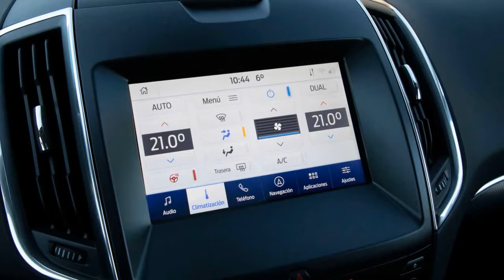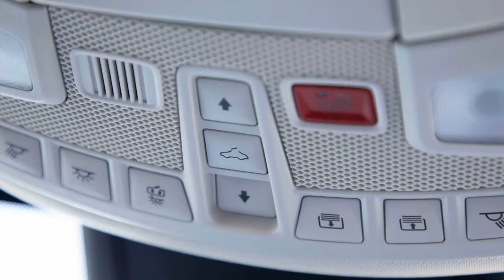2022 Ford Galaxy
Prueba Ford Galaxy: un monovolumen de 7 plazas, en formato híbrido
Fabricado en la planta valenciana de Almussafes, ofrece el mismo espacio de siempre, pero ahora cuenta con la etiqueta Eco de la DGT.

Por: Javier Llorente
Aunque de un tiempo a esta parte se hayan convertido en modelos de nicho, asediados por los SUV, Ford sigue apostando por los monovolúmenes clásicos de siete plazas, representados por dos modelos con una larga tradición, como son el S-MAX y el Galaxy de esta prueba.
Dos modelos que se fabrican en España (en la planta valenciana de Almussafes) y que, en su última actualización, incluyen un sistema de propulsión híbrido convencional, similar al que ya ofrece el Kuga.
Tal y como puedes leer en esta prueba del Ford Galaxy híbrido, hablamos de un sistema no enchufable (o como se ha puesto de moda decir, autorrecargable) idéntico al S-MAX, con 190 CV de potencia combinada, que llega para dar el relevo a los motores turbodiésel EcoBlue...